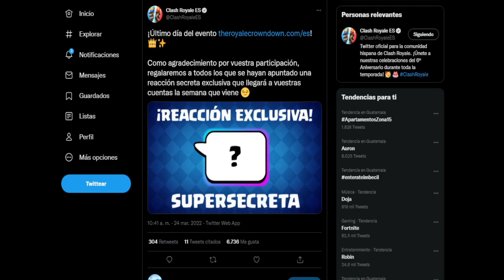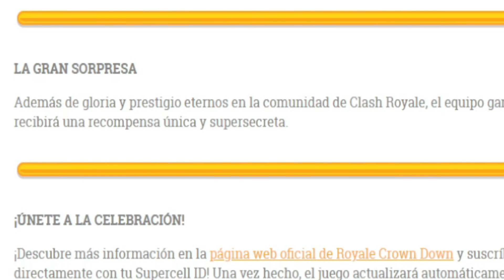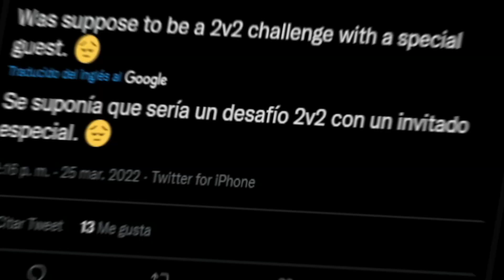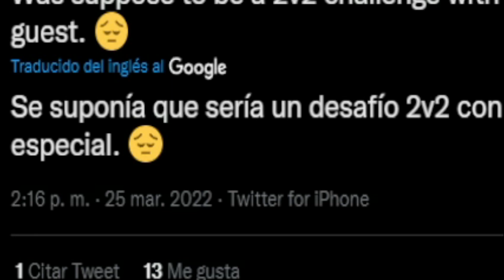QUIEN GANÓ EL EVENTO DE CLASH ROYALE?? TENDREMOS REGALOS?? noticias nuevo evento de clash royale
Hola a todos, el dia de hoy les traigo un nuevo video de noticias de clash royale. en este video les hablo sobre el ganador del evento de the royale crown down y sobre que paso con las recompensas que aun no nos han dado.

MI INSTAGRAM..